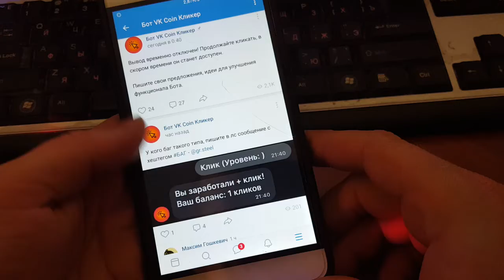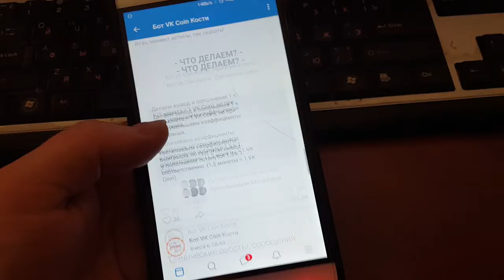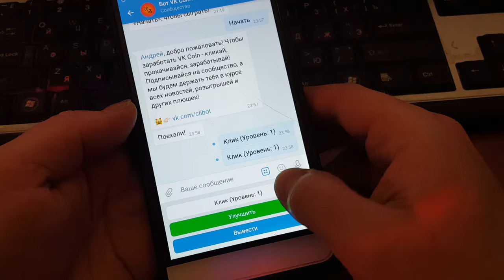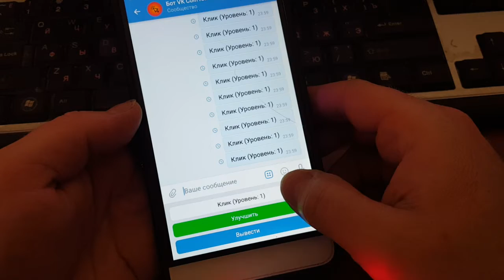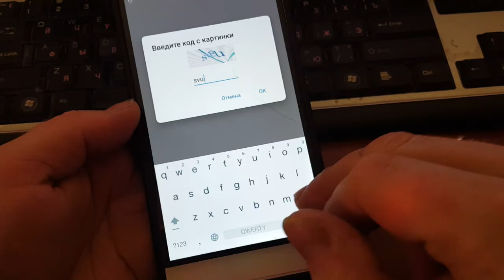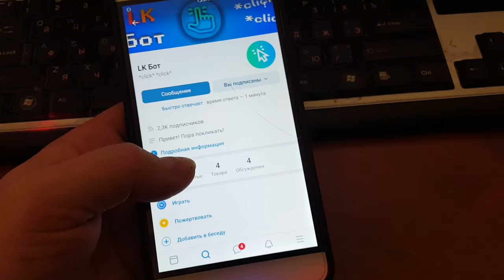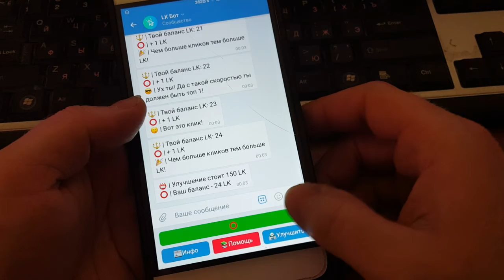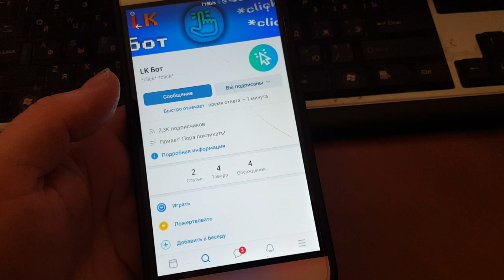Ещё один бот VK Coin кликер с улучшениями. Слегка намайнить ВК коин для себя